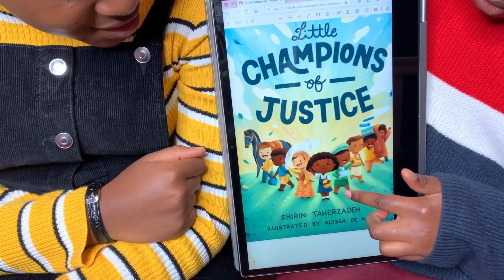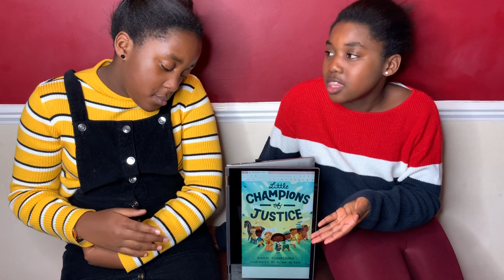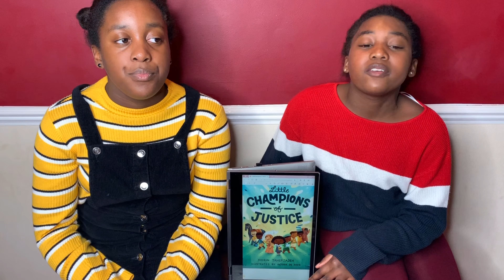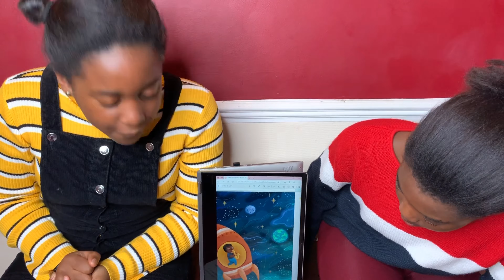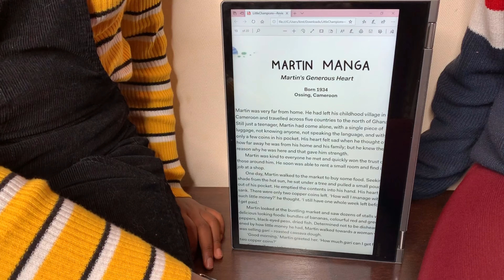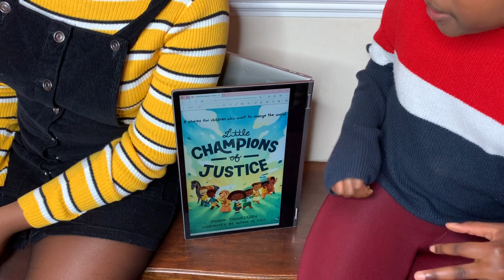Little Champions of Justice | Book Review | Mbawa Books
Hey everyone! We're the Mbawa Book Reviewers! In today's video, we reviewed an awesome and inspiring book: Little Champions of Justice by First Valley Books!

This book includes 8 historical non-fictional stories that date from modern day all the way back to the 19th century (the 1800s). It is based on the Bahai Faith, a book similar to the Bible. It was from Iran but is mostly practiced in Asia and Africa.

The book has amazing teachings on how to do the right thing. All of the stories are told from a child's POV (Point of View). Thank you so much to Neysan, one of the 5 intelligent authors that wrote this book. The other 4 are Alysa, Yas, Anjali, and Shirin. And don't forget Alysa De Asis, the awesome illustrator who doodled all of the astonishing pictures!

✨ Join our Happier Every Chapter Facebook group and be the first to find out about new releases, exclusive products and author interviews

Little Champions of Justice: 8 Stories for Children Who Want to Change the World by Shirin Taherzadeh

ABOUT US
We are Aiyven and Kirsten Mbawa, sisters from Northampton, UK. In 2020 we each published our first novels at the ages of 11 and 12. Aiyven wrote Land of the Nurogons, a fantasy adventure novel; Kirsten wrote Sagas of Anya, a historical fiction novel.

Our lives have always been surrounded by books and writing, though we realise that not all children are as fortunate as us with regards to this. We are now working to promote literature, and in particular, literature by diverse authors through our bookish subscription box for teens and tweens, Happier Every Chapter.

Did you know that animals are more common in children’s books than black children? As two young, black authors ourselves, this was a statistic that not only shocked us, but also upset us. However, reading books as we grew up, and even now, we have noticed that characters in and authors of popular books are white. Our mission is to change that and make the lives of black and ethnic minority people, and those in cultures different to our own known in literature, whether that be as the character, or the author.